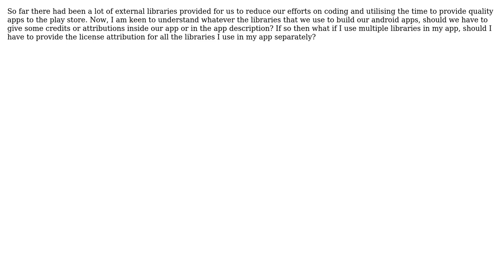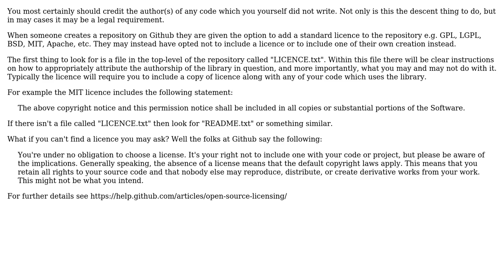Software Engineering: Usage of github libraries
With thanks & praise to God, and with thanks to the many people who have made this project possible! You are responsible for your own actions.